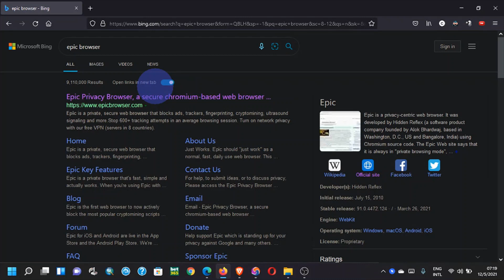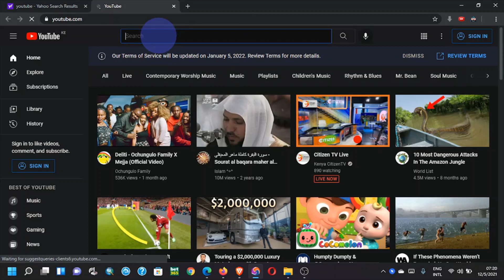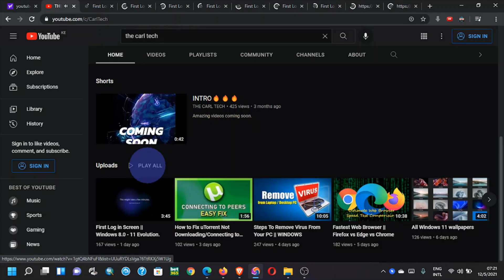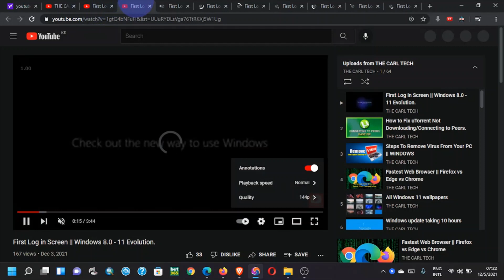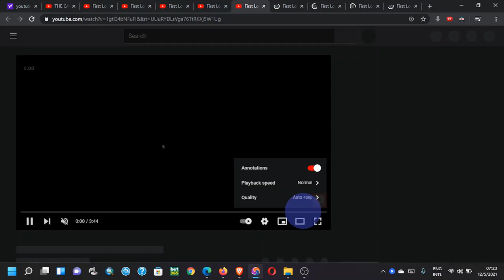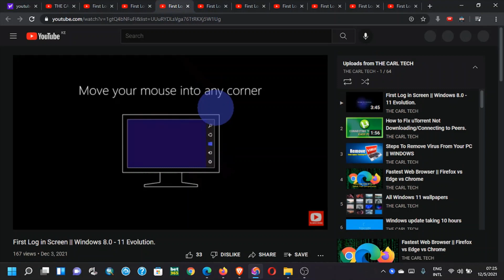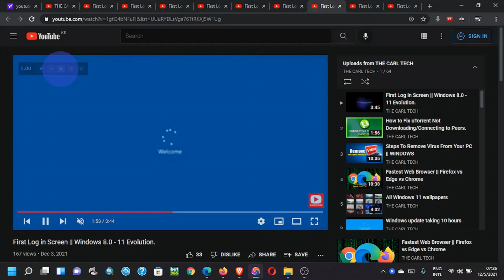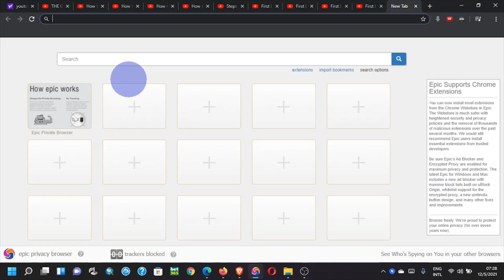How to get 4000 YouTube watch hours easily and faster using EPIC browser